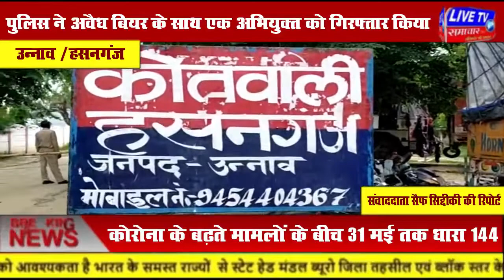उन्नाव /हसनगंज : पुलिस ने अवैध बियर के साथ एक अभियुक्त को गिरफ्तार किया